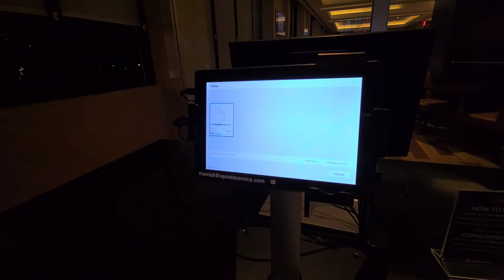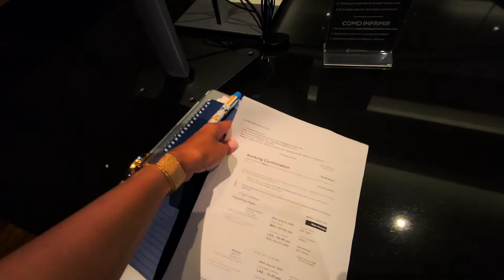Miami Airport Marriott Printer Usage 🖨✅️